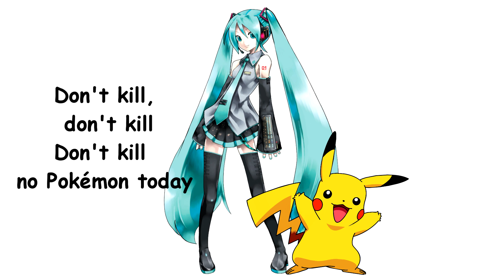pikachu's lament - miku ver. ft. my sh1tty mixing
my last video got removed cuz it was too sexual lmaoo
anyways have a shitty cover muah xoxo

song:
Pikachu's Lament - The Living Tombstone